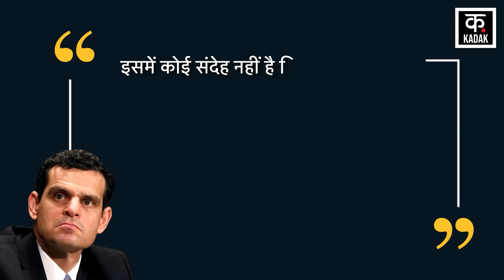Russia Ukraine War: Kursk Attack पर America का चौंकाने वाला दावा | Vladimir Putin | Zelenskyy | N18G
The biggest reversal has happened in the Russia-Ukraine war in recent times. Where till now the Russian army was entering and attacking Ukraine. But on August 6, Ukraine intruded into the Russian border for the first time. Ukrainian army entered Russia and caused massive destruction in its area Kursk. Ukraine's top general claimed that the Ukrainian army had captured 100 settlements and about 600 soldiers. The Deputy Director of America's Civilian International Intelligence Service i.e. CIA has made a big claim.

रूस-यूक्रेन युद्ध में पिछले दिनों सबसे बड़ा उलटफेर हुआ है. जहां अब तक रूसी सेना यूक्रेन में घुसकर हमला कर रही थी. मगर बीते 6 अगस्त को यूक्रेन ने पहली बार रूसी सीमा में घुसपैठ की. यूक्रेन सेना ने रूस में घुसकर उसके इलाके कुर्स्क में जमकर तबाही मचाई. यूक्रेन के शीर्ष जनरल ने दावा किया कि यूक्रेनी सेना ने 100 बस्तियों और लगभग 600 सैनिकों पर कब्जा जमाया है. अमेरिका की नागरिक अंतर्राष्ट्रीय ख़ुफ़िया सेवा यानि सीआईए के डिप्टी डायरेक्टर ने बड़ा दावा किया है.